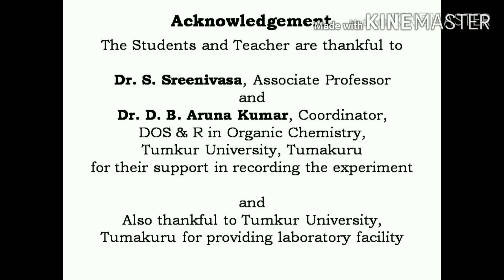Preparation of 2, 3-diphenylquinoxaline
II M.Sc. IV Semester students
Manu G M
Chethan P
Poornima D K
DOS & R in organic chemistry
Tumkur University
made experimental video on preparation of 2, 3-diphenylquinoxaline from Benzil and o-Phenylenediamine as a part of their curriculum under the guidance